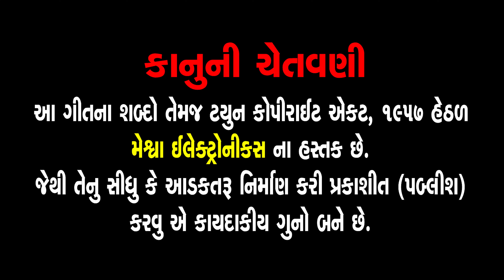Dashamaa Ae Kari Sign Life Bani Mari Fine | Varsha Vanzara | Gujarati Devotional Song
Presenting : Dashamaa Ae Kari Sign Life Bani Mari Fine | Varsha Vanzara | Gujarati Devotional Song |

Video Song :  Dashamaa Ae Kari Sign Life Bani Mari Fine
Singer : Varsha Vanzara
Artist :  Varsha Vanzara
Lyrics : Bhagvandas Ravat
D.O.P : Pankaj Vaghela
Edit : Marvel Video Tech
Makeup/Hair : Lata
Director : Ashok Patel
Genre : Gujarati Devotional Song
Deity : Dashama
Temple : Minavada (Moraghadh)
Festival : Dashama Na Norata
Label : Meshwa Electronics
Digital Distribution Partner : Believe Digital